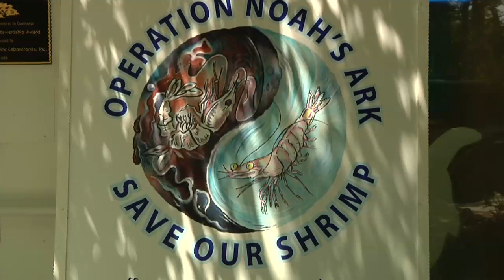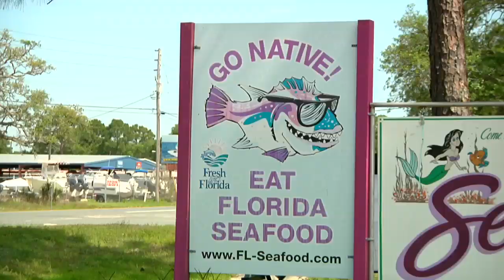dimensions: Operation Noah's Ark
Operation Noah's Ark is collecting various coastal species to hold in case oil hits the Forgotten Coast.  These aren't the glamour species of the coasts- like pelicans or sea turtles- these guys are the fundamental building blocks of coastal ecology.  Fiddler crabs, blue crabs, and various little fish are being brought to the Gulf Specimen Marine Lab in Panacea, FL, where the project is based.  WFSU's Rob Diaz de Villegas talks to Jack Rudloe about the endeavor and about the importance of some of the smaller denizens of a salt marsh environment.

If you are interested in the coastal ecology of Florida's Forgotten Coast, check out "In the Grass, On the Reef:"